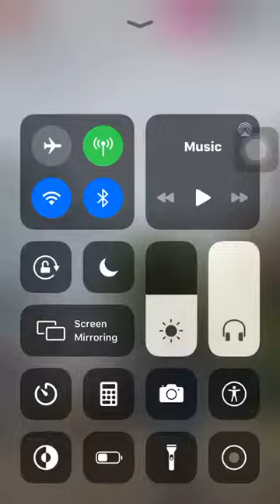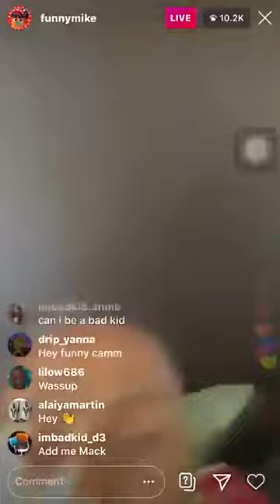FunnyMike & K5 Fightin On Instagram Live ( They Got Serious)